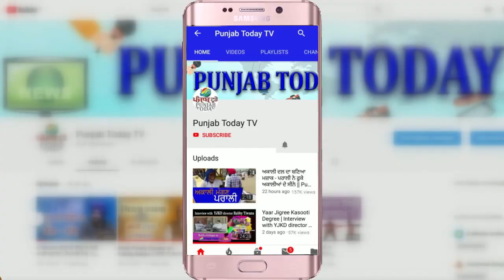जनता के मुद्दों पर पसीने छूट जाते हैं भाजपा नेताओं के! Sandeep Chaudhry vs BJP | Punjab Today TV